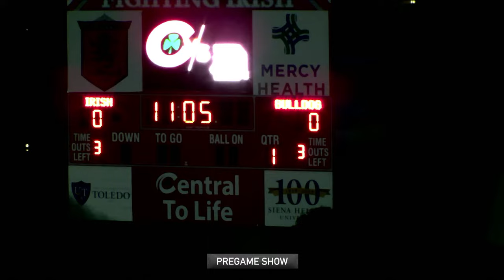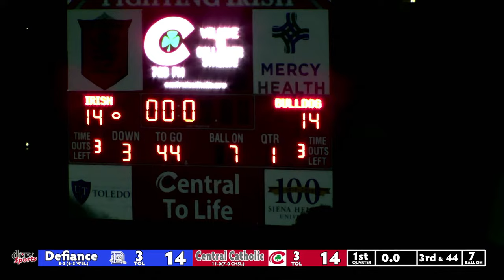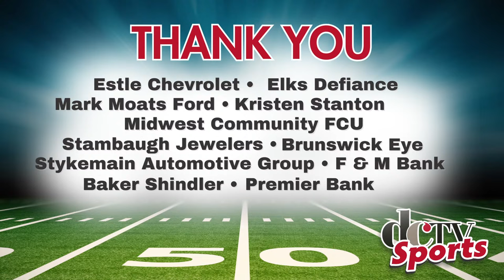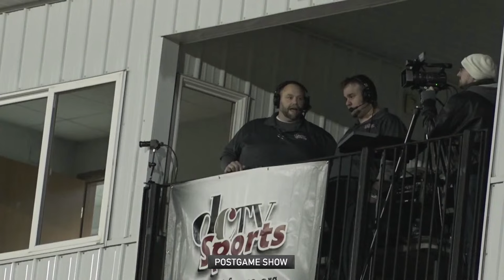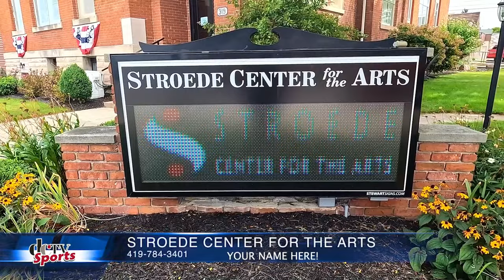Defiance Community TV Presents : Defiance Bulldogs at Toledo Central Catholic. Week 12! 🏈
Live coverage from Toledo, Ohio as the Defiance Bulldogs take on Toledo Central Catholic!